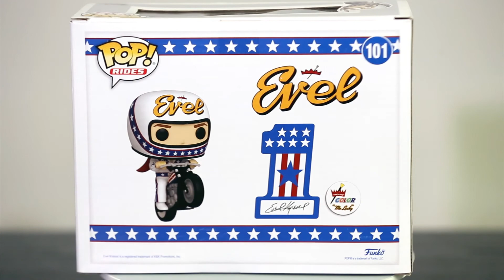Evel Knievel on Motorcicle N.101Pop Rides Funko Pop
Evel Knievel No.101
Pop Icons Funko Pop
Evel Knievel